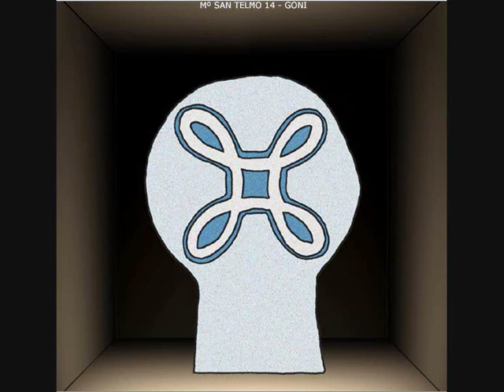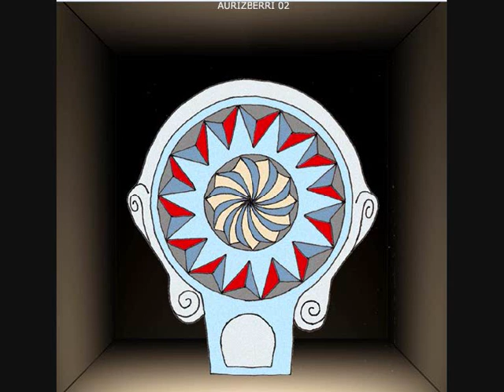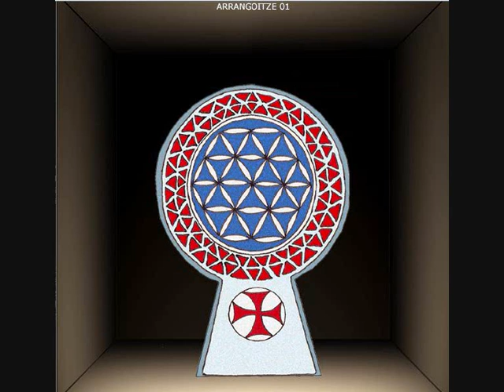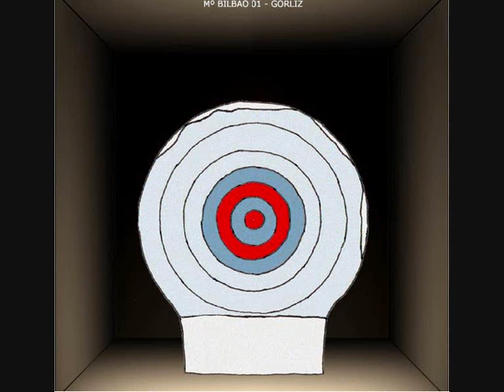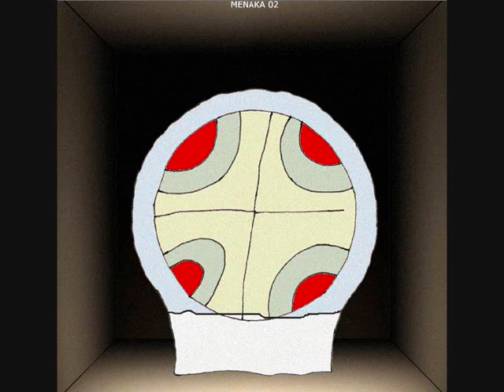Estelas discoidales del Pais Vasco/Discoid stele from Basque country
ARABA-GIPUZCOA-BIZKAIA-LAPURDI-NAFARROA-NAFARROA BEHEREA-ZUBEROA